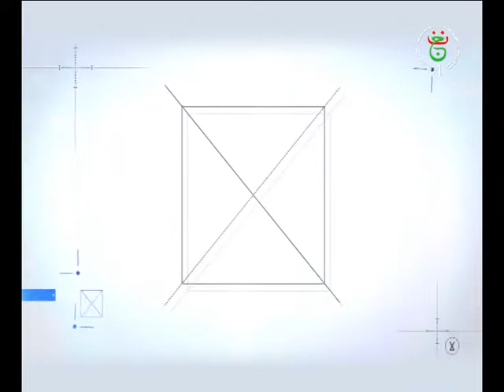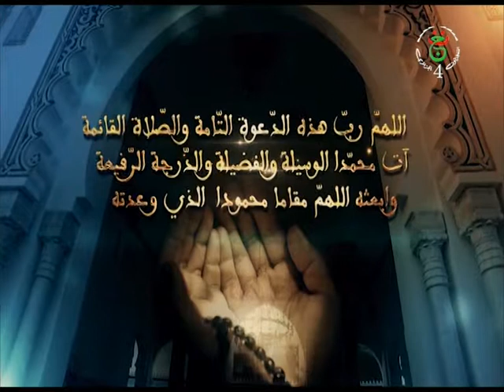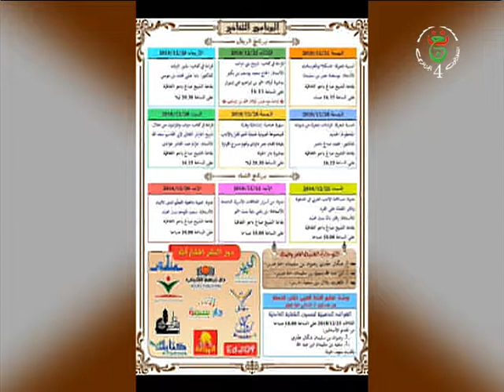mrahba du 20 12 2018